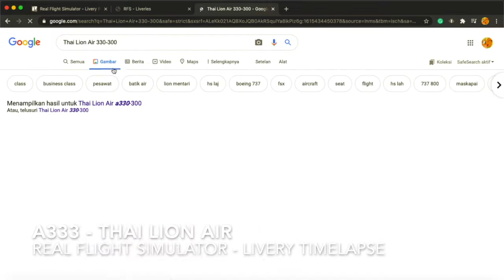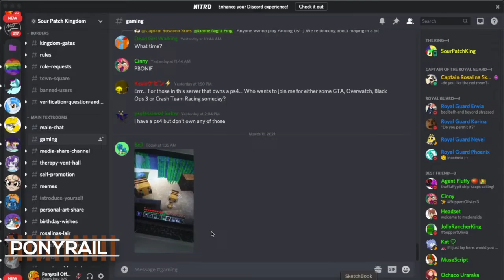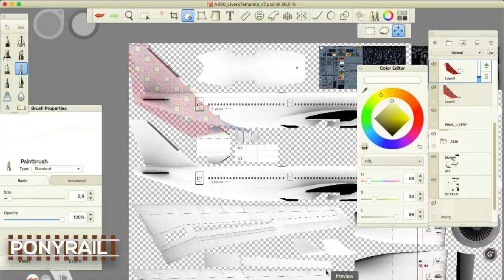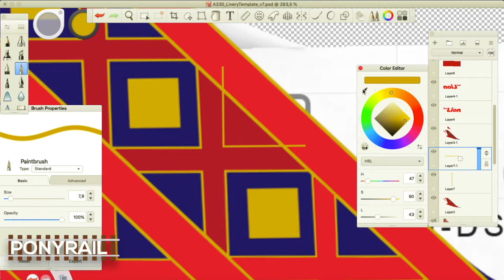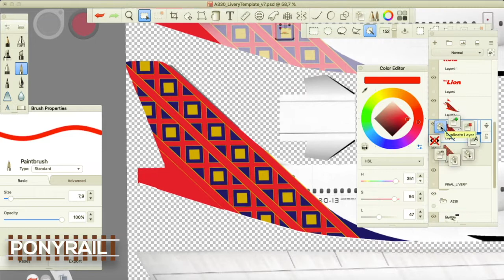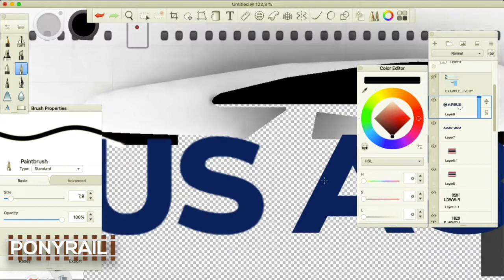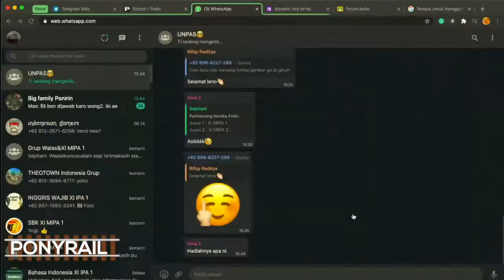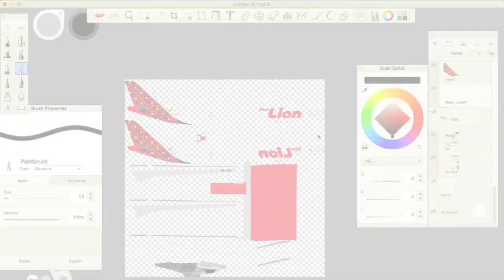RFS Livery Timelapse - A333 Thai Lion Air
In the reworking of Thai Lion Air

Other things:
Donate (Recommendation - You Can Request 1 Livery if You Donate (Min $5))

Guide:
0:00 -  Inkscape Usage
2:54 - Sketchbook Usage